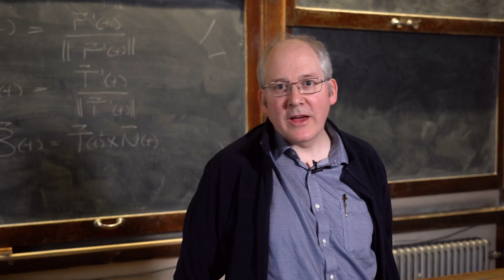'Emergence of Technologies' Trinity Elective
'Emergence of Technologies' Trinity Elective - Dermot O’Dwyer, School of Engineering describes how the focus of the module will be identifying the drivers that cause or facilitate new technologies and the factors that lead to some technologies taking off while others ultimately fail. This Elective, gives you the opportunity to familiarise yourself with some of the basic concepts behind a range of technologies, enabling you to identify the factors that lead to the successful development and adoption of new technologies, and overall, to develop your inquisitiveness and the skills necessary to think critically, communicate and work as part of a team. The Elective will address the need for sustainable technologies and will have to consider the ethical implications associated with the development of new technologies, developing the skills you are going to need in our shared innovative future. Trinity Electives are stand-alone 5 ECTS modules outside of students’ core disciplines.

Speaker:
Dermot O’Dwyer, School of Engineering